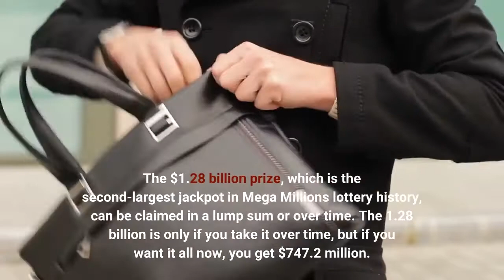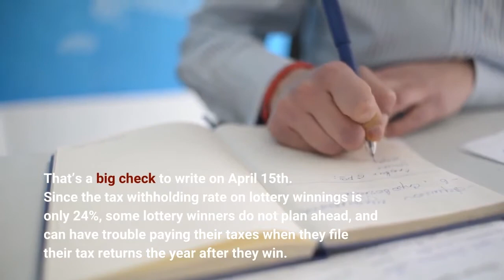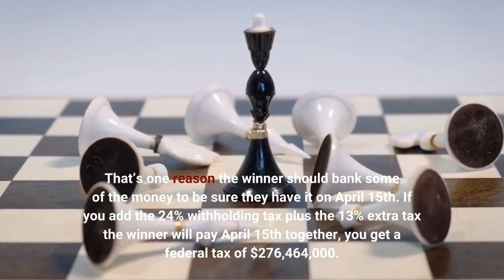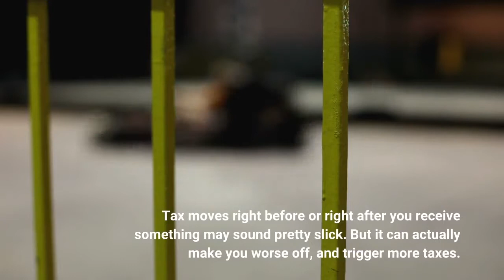Winner Of $1 28 Billion Lottery Gets $433 7 Million After Tax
Someone in Illinois bought the winning ticket, and if he or she does like most winners, they will take the lump sum, not the annuity. The $1.28 billion prize, which is the second-largest jackpot in Mega Millions lottery history, can be claimed in a lump sum or over time. The 1.28 billion is only if you take it over time, but if you want it all now, you get $747.2 million. Yet like most things, even that lower cash figure gets whittled down by the IRS. In fact, lottery winnings are taxed, with the IRS taking up to 37%. Curiously, though, only 24% is withheld and sent directly to the government. The winning cash prize of $747,200,000 after the 24% IRS withholding tax drops to $567,872,000. But the winner shouldn’t spend all that. After all, the federal income tax rate goes up to 37%, and you can assume that the winner is in the top 37% bracket. Well, many hundreds of millions of dollars into the top tax bracket, as it turns out. The spread between the 24% withholding tax rate and the 37% tax rate on these numbers is another whopping $97,136,000 in tax. That’s a big check to write on April 15th. Since the tax withholding rate on lottery winnings is only 24%, some lottery winners do not plan ahead, and can have trouble paying their taxes when they file their tax returns the year after they win. That’s one reason the winner should bank some of the money to be sure they have it on April 15th. If you add the 24% withholding tax plus the 13% extra tax the winner will pay April 15th together, you get a federal tax of $276,464,000. And the cash the winner has left is $470,736,000. Then, depending on whether the winner’s state taxes lottery winnings, you may have to add state taxes too. The ticket was purchased in Illinois, and Illinois has a 4.95% state income tax, so that lops off another about $37 million in tax. In rough numbers, assuming the winner is an Illinois resident, that should mean the winner takes home about $433.7 million. That’s huge, but it’s a far cry from being a billionaire. Taxes eat into most things, of course, though some items produce lower taxed capital gain. With all sorts of income, including the lottery, some people try to do some last minute tax planning with gifts, assignments, and more. Some people may even try to quickly move states, though it can be too late, especially with the lottery. Tax moves right before or right after you receive something may sound pretty slick. But it can actually make you worse off, and trigger more taxes. If you want to read some tales of woe where a winning lottery ticket ended up getting the winner into lawsuits over the proceeds, check out the details here. One case upheld a 20-year-old oral agreement to split lottery winnings. Some suits over lottery winnings are with co-workers and (former) friends. Some disputes are with family members or with the IRS. In Dickerson v. Commissioner, an Alabama Waffle House waitress won a $10 million lottery jackpot on a ticket given to her by a customer.